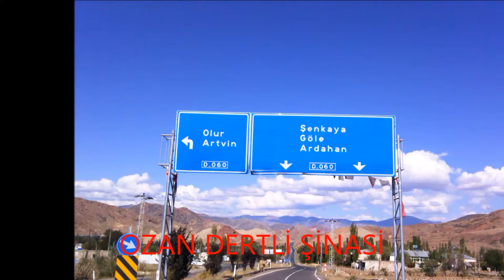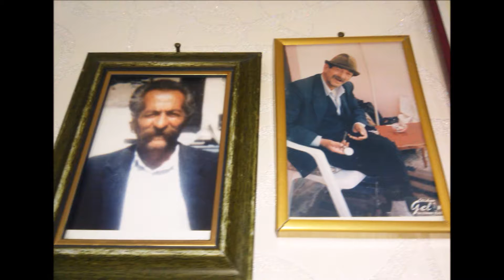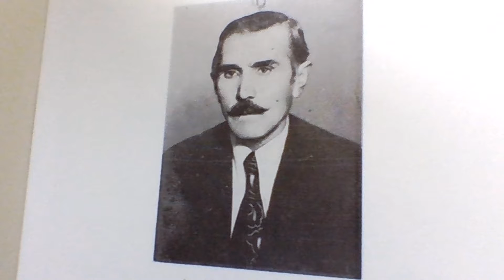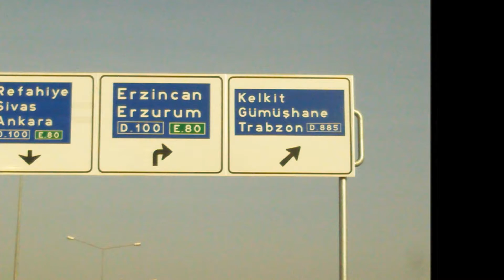OZAN DERTLİ ŞİNASİ DÜŞTÜK GURBETE